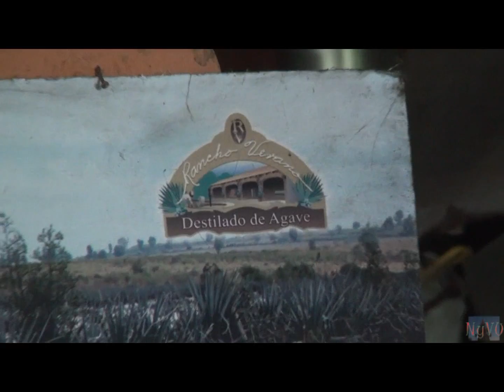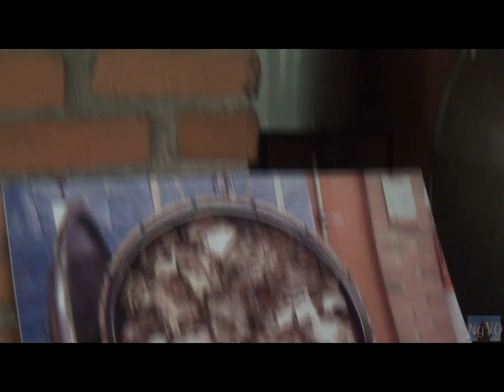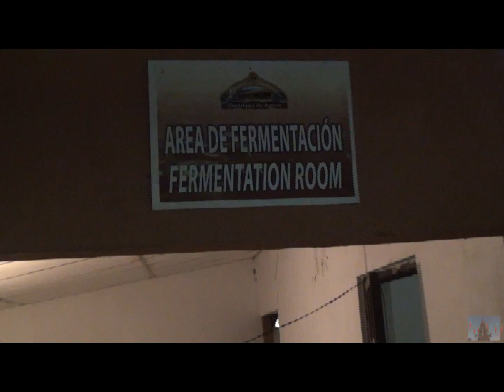Asi se elabora el Tequila Rancho Verano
Al detalle, el proceso para la elaboración del tequila.